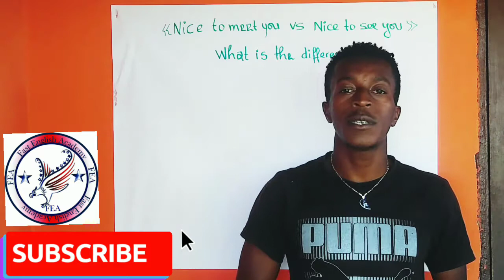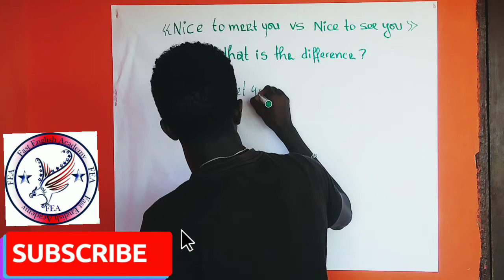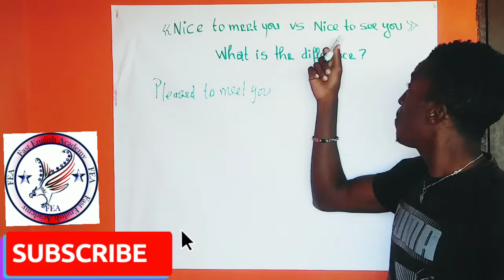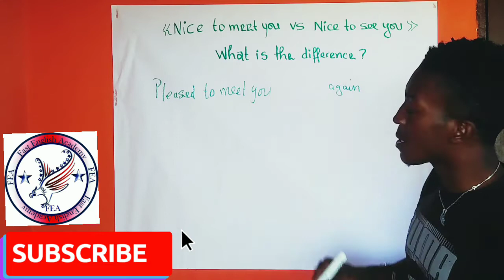Nice to meet you VS nice to see you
In this lesson we are going to learn when to use nice to meet you and nice to see you.